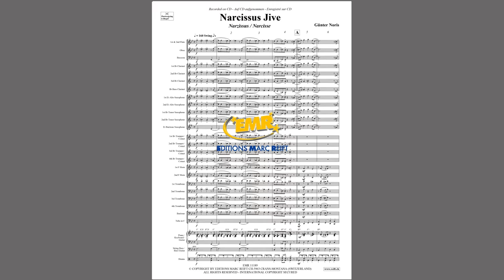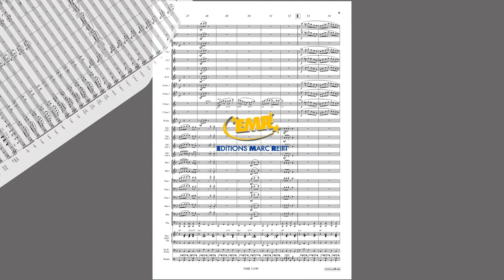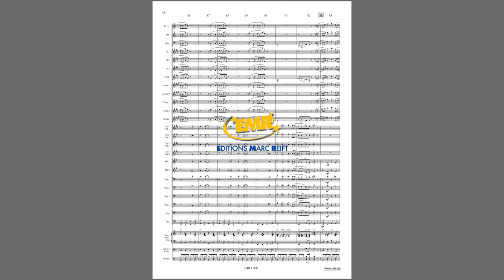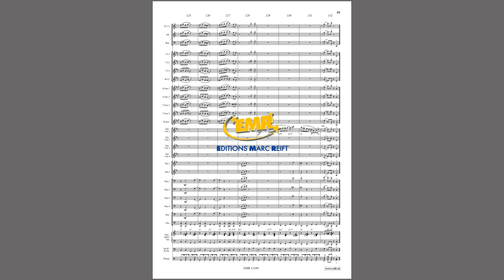Editions Marc Reift – Günter Noris: Narcissus Jive - for Concert Band